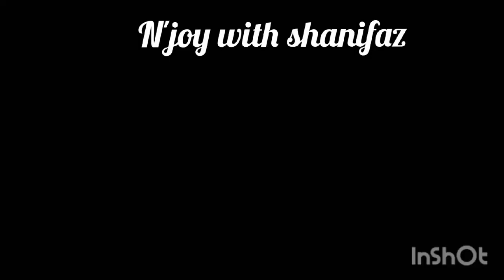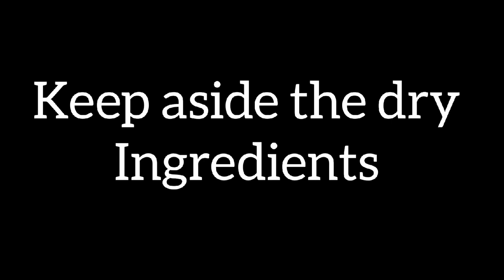cake tools ഒന്നും ഇല്ലാതെ cake design ചെയ്യാം/ Eggless chocolate cake recipe malayalam for beginners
Eggless chocolate cake recipe malayalam
ingredients :-

butter
flour
oil
sugar
vanilla essence
milk
whipped cream powder
dark chocolate
cherry

njoy with shanifaz
Njoy With Shanifaz

birth day cake recipe malayalam